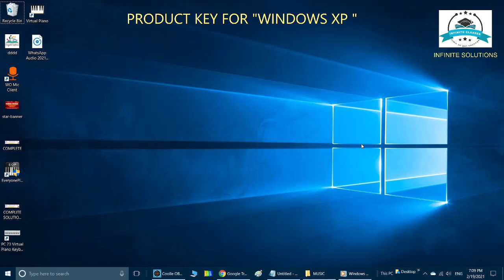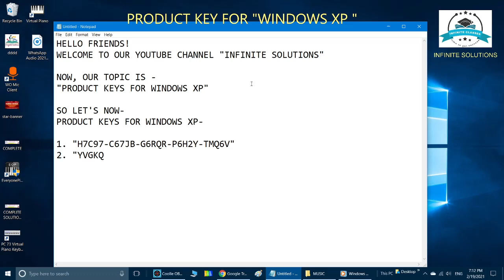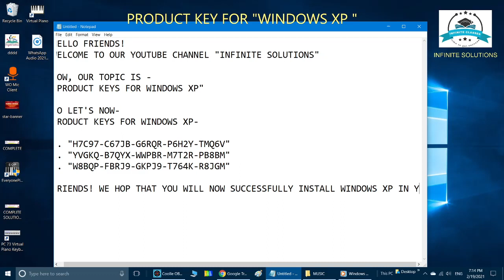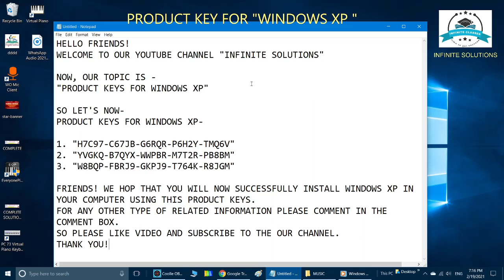100% WORKING PRODUCT KEYS FOR WINDOWS XP INSTALLATIONS PROCESS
100% WORKING PRODUCT KEYS FOR WINDOWS XP INSTALLATIONS PROCESS

[Working] Windows XP Product Keys & Serial Number 64 & 32 , Windows XP Product Key | All Editions [2021] Full Working, [Updated] Windows XP Product Keys Free for You – All Edition, Get Windows XP Product Key for Free - iTechGyan, Windows XP Product Key [100% Working], Windows XP Product Keys 100% Working Serial Key [2020], [100% Working] Windows XP Product Keys & Serial Number ., Windows XP Product Key For Free - Windows ISO + Setup, Windows 7 Product Keys & Serial Keys (100% Working) Free,Windows XP Product Key for SP3 installation - Super User, Windows 8 Product Keys 2020 for FREE [100% Working, Windows 8 Product Key 2021 [100% Working] Free Download, Windows Activator & Products Key ... - Windows 8 Product Keys, Get IT Done: Change the product key on Windows XP, I want to know how to find my windows xp product key as, Working Windows XP Product Keys for Free [Updated], Windows XP Product Keys for Free 2019, How To Activate Windows 10 - arxiusarquitectura, How To Activate Windows 10 - arxiusarquitectura, [SOLVED] how to install OEM windows XP - Windows Forum, Microsoft Windows 10 Professional 32Bit/64Bit English INTL,Windows 10 Pro Product Key Serial Key Free [100% Working , Windows Product key update tool, Windows xp sp3 product key working 100 - Notion, Windows XP activator FREE download for all version (100 , Windows XP activator FREE download for all version (100 ..., Cannot Install SP2? Stuck on "Checking Product Key ..., Windows 8.1 Product Key List 2017 {100% Wroking}, Everything You Should Know About Windows Product Keys,Window XP Product Key For Free [100% Working] Updated, Key windows xp, Windows 7 Ultimate Product key generator 100% Working, Windows 7 Ultimate Product key generator 100% Working, Window XP Serial/License/Product Key - BlogTechBlog, Help product key wont activate - Dell Community, Step-By-Step: How To "Upgrade" from Windows XP to ..., How-To: Find your Windows XP Product Key on the Windows ..., Windows XP Professional Genuine Product Key[100% Working], Microsoft Product Activation - Wikipedia, You Don't Need a Product Key to Install and Use Windows 10, Product Activation | Installation of Windows XP | InformIT, 100% WORKING PRODUCT KEYS FOR WINDOWS XP INSTALLATIONS PROCESS ,How to activate windows 10 for free permanently without ..., Computerworld - 23 जुल॰ 2001 - पेज 62 - Google बुक के परिणाम, Can I use a Windows XP key for Windows 7/10? - Quora, Win XP Product Key Number-How to find it - Page 2 ..., Windows 7 Ultimate Product Key 32-64 Bit {100% Working ..., Advances in Digital Forensics IX: 9th IFIP WG 11.9 ...

SURAJ SINGH JOSHI, KI PURI JANKARI HINDI ME, KAISE KARE HELP, COMPLETE SOLUTIONS ONLINE STUDY,